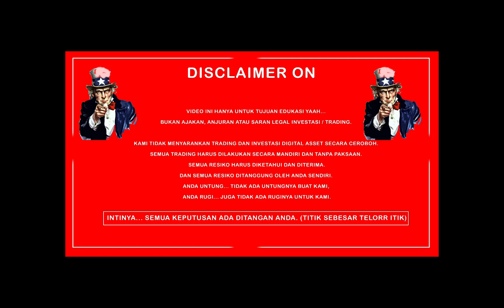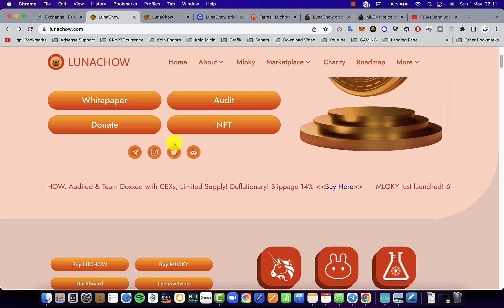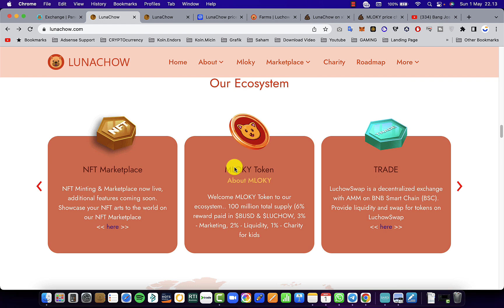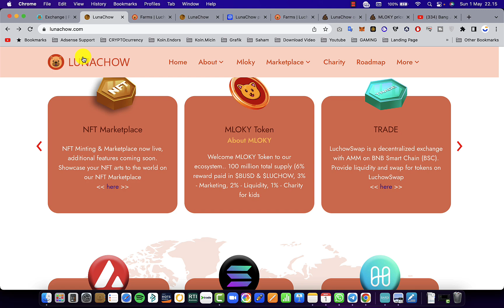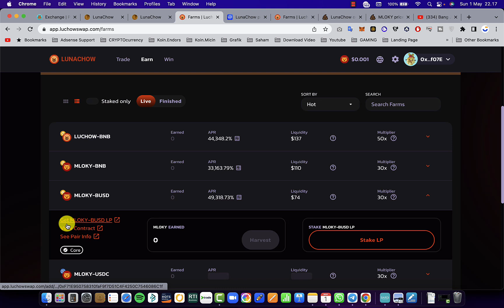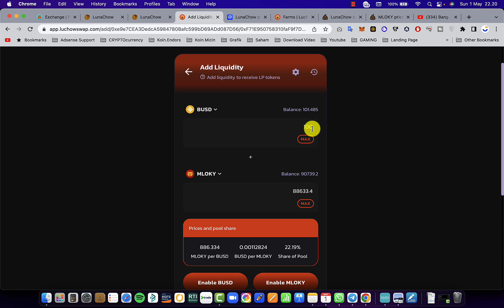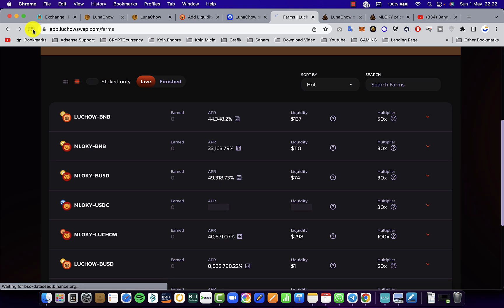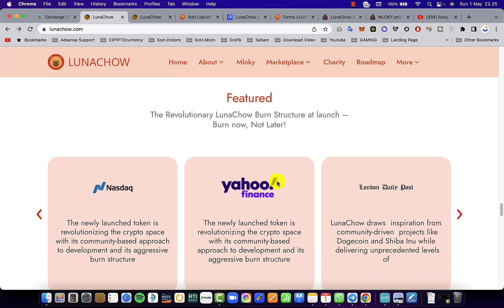LUNACHOW Mengeluarkan DeFi SUPER "PASSIVE INCOME" Hinga APR 49.000% - DYOR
SC: 0x11C97Fc75E1ecf0F7315c0f7c15cF94782795aE3

BUSD: 0xe9e7CEA3DedcA5984780Bafc599bD69ADd087D56
LUCHOW: 0xe4e8e6878718bfe533702D4a6571Eb74D79b0915